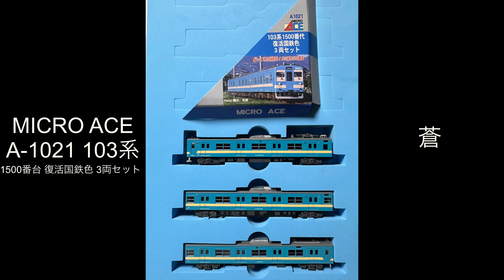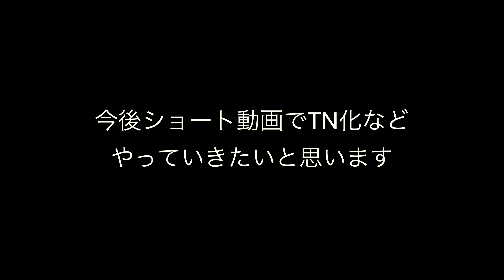【Nゲージ】MICRO ACE A-1021 103系1500番台復活国鉄色 3両セット